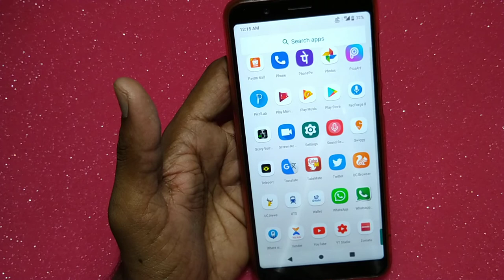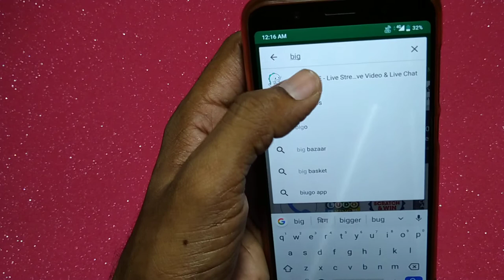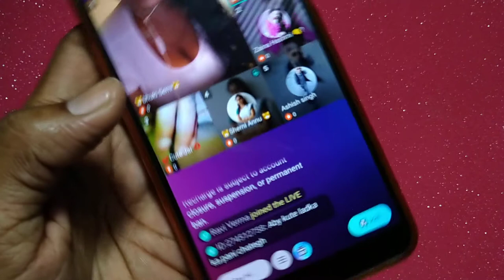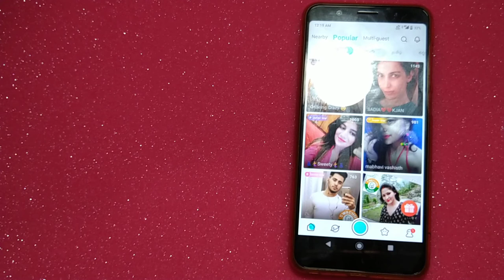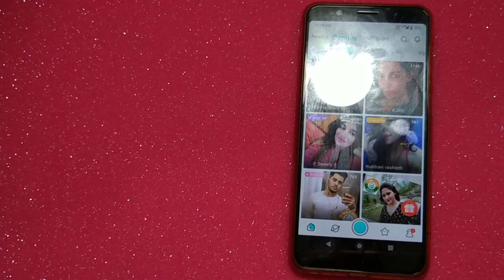नई नई लड़कियों से वीडियो कॉल करें।। Dusre ke video call Ki Baatein Sune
hello dosto aaj is video mein hum janenge ki kaise aap free mein video call se baat kar sakte hain wah bhi nayi nayi ladkiyon se  doston se aur uski video call ki baaton ko sun sakte hain is video ko pura Dekhe like kijiye hamare channel ko subscribe kijiye is video ko share kijiye thanks for watching